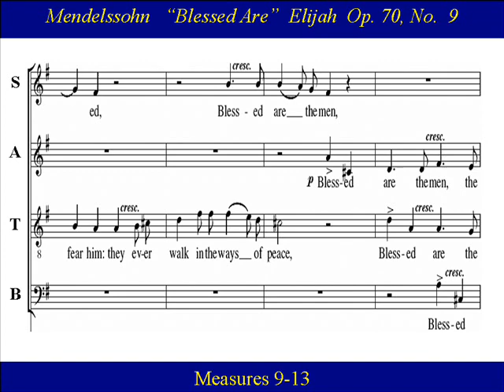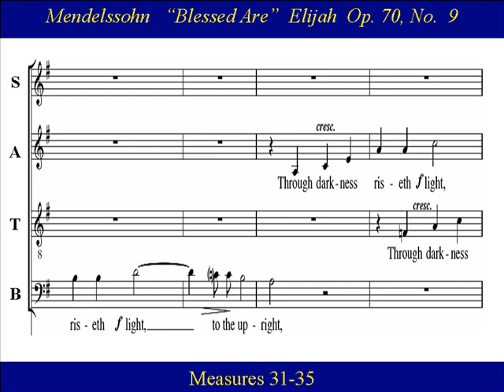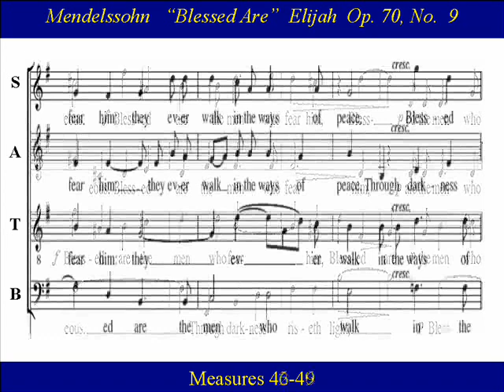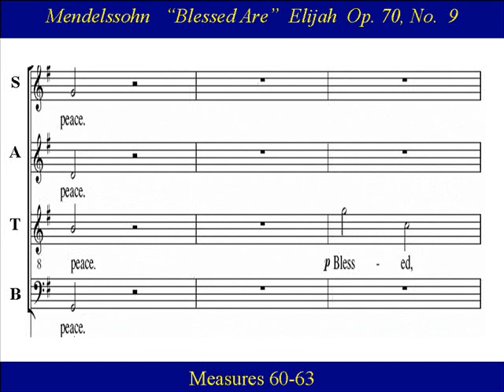Tenor Mendelssohn Elijah Op70 No9 Blessed Are The Men Who Fear Him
Tenor Choir Practice:   "Blessed are the men who fear Him", by Felix Mendelssohn is from the oratorio "Elijah" Op. 70  No. 9  written in 1846.  The magnificent chorus " Blessed are the men who fear Him" from  Part I  of "Elijah" demonstrates  Mendelssohn's  wonderful evocative writing, with  ascending triads to the text  "Through darkness riseth light, to the upright"

Op,70  No.31  (English)
Chorus
Blessed are the men who fear Him,
they ever walk in the ways of peace.
Through darkness riseth light
Light to the upright. Through darkness
riseth light, He is gracious,
compassionate; He is righteous